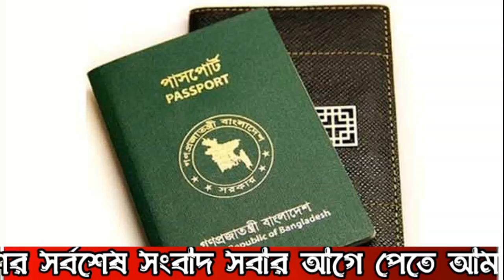আন্তর্জাতিক সংবাদ Today 10 Oct 2022 📺BBC আন্তর্জাতিক খবর Antorjatik sambad বিশ্ব সংবাদ bangla news